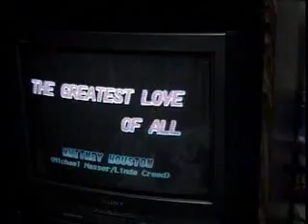Anjela Gawat: The greatest love of all